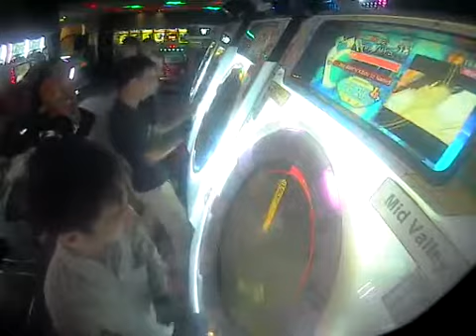[EXPERT] End Mark no Kibou to Namida wo soete